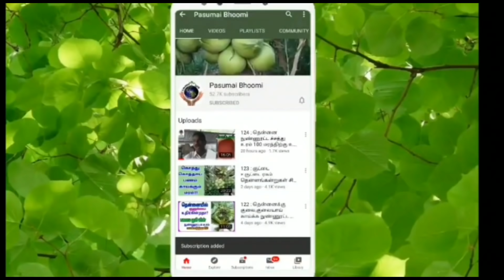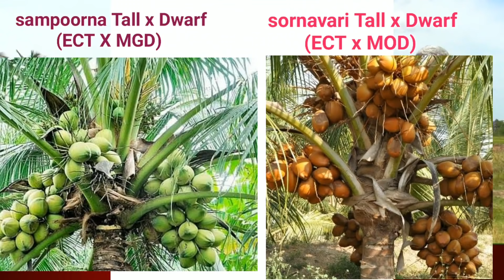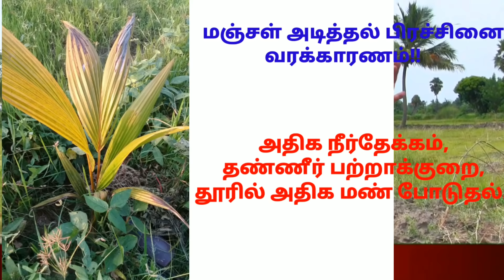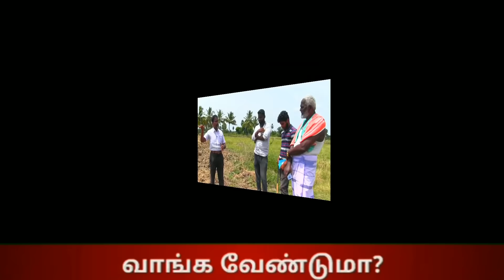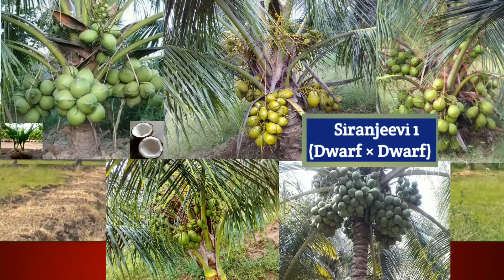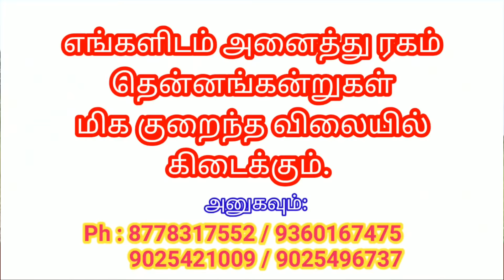தென்னை நடவு முறை, ஊடுபயிர், வேலி பயிர் பற்றிய விளக்கம்:167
எங்கள் நிறுவனத்தில் அனைத்து ரக தென்னங்கன்றுகள், உயர் வகை மரக்கன்றுகள், பழக் கன்றுகள், பூச்சி செடிகள் போன்றவை கிடைக்கும்.

 எங்கள் நிறுவனத்தில் நாட்டு ரக தென்னங்கன்றுகள் :
 ஆந்திரா நெட்டை,டிப்தூர் நெட்டை,மனோரா நெட்டை, மாண்டியா நெட்டை ,அரசம்பட்டி நெட்டை, யாழ்ப்பாணம் நெட்டை, ஈதாமொழி நெட்டை போன்ற ரகங்கள் கிடைக்கும்.

நெட்டை*குட்டை தென்னங்கன்றுகள்:
ஆந்திரா நெ*கு,மாண்டியா நெ*கு,ஆழியார் நெ*கு,சம்பூர்ணா நெ*கு, சொர்ணவாரி நெ*கு போன்ற ரகங்கள் கிடைக்கும்.

குட்டை*குட்டை ரக தென்னங்கன்றுகள்:
சிரஞ்சீவி 1.

குட்டை*நெட்டை ரக தென்னங்கன்றுகள்:
சிரஞ்சீவி2,NCP(சஞ்சீவி)PLS(சுரக் ஷா).

குட்டை ரகதென்னங்கன்றுகள்:
சண்ணங்கி, COD ,MYD,  MOD, விருக்கும் ஷா, கங்கா பாண்டம், போன்ற அனைத்து விதமான தென்னங்கன்றுகள் கிடைக்கும்.

பசுமை பூமி - யின் இயற்கை உரங்கள் :
தென்னை நுண்ணுட்டம்,
ஜோடி பிராண்ட் ,ஆர்கானிக் கலப்பு உரம் , வேப்பம் புண்ணாக்கு (அருண் குருதி பிராண்ட்), நாட்டுமருந்து, மண்புழு உரம் , சல்பர் சால்ட்
பஞ்சக்காவ்யா, பயிர் டானிக்

தென்னைக்கு நீர் மேலாண்மை # dwarf coconut seedlings cultivation# cultivation coconut plant#தென்னையில் ஊடு பயிர் எளிய முறையில் தென்னை நடவு dwarf x tall coconut variety#குழியை ஆறபோடவேண்டுமாதென்னையில்வேளி பயிர்அனைத்து ரகம் தென்னங்கன்றுகள் ஒரே இடத்தில் வாங்க#தென்னையில் ஊடு பயிர்தென்னையில் காய்கறி பயிர் நடவுகுட்டை ரகம் தென்னங்கன்றுகள் வாங்க#நெட்டை×குட்டை தென்னங்கன்றுகள் பற்றி விவரம்இளநீர் கன்றுகள் வாங்க? குருகிய காலத்தில் காய்க்க கூடிய தென்னங்கன்றுகள்அதிக வருமானம் தரக்கூடிய தென்னங்கன்று வாங்க#நடவு இடைவெளிதென்னைக்கு குழி எடுக்கும் அளவுதென்னையில் நடவு செய்யும் போது உரம் அளவு முறை.

# தென்னையில் குருகிய காலத்தில் காய்க்கும் குட்டை ரகம்(சிரஞ்சீவி 1)

தென்னையில் குரும்பை உதிர்தல் பிரச்சனைக்கு தீர்வு